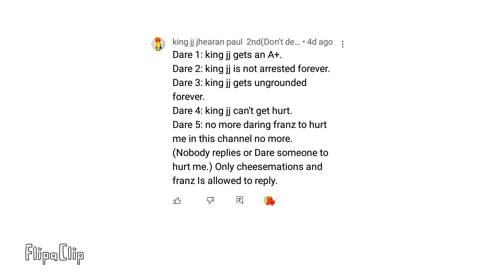Cartoon crossover questions & dares season 7 part 8!